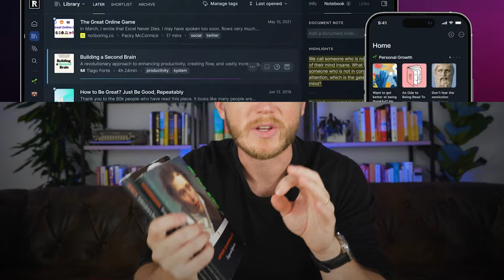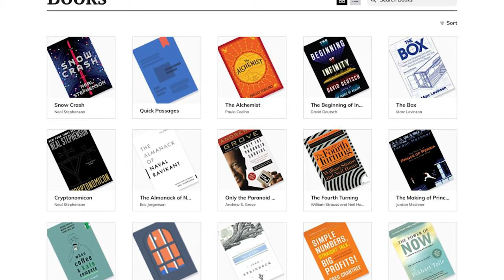The Communist Manifesto Summary: Strengths and Weaknesses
Listen to the Nat’s Notes Podcast for extended deep dives on life-changing books

Get two months free of Readwise, my absolute favorite reading tool

🙋‍♂️ ABOUT ME
I’m a writer and entrepreneur living in Austin Texas with my wife and two daughters. My first book is publishing with Penguin Random House in 2024 about the wild cryptocurrency mania from 2020 to 2022. Follow along for more book recommendations and lessons from my favorite books.

🎥 TIMESTAMPS:
(00:00) Why the Communist Manifesto
(03:04) Defining the Benefits of Communism
(07:22) The Source of Class Divide
(10:58) Reactions to the Divide
(15:01) Bourgeoisie & Industry are Doomed to Fail
(18:12) Abolition of Private Property
(21:49) Wage Labor is Subsistence Living
(23:57) The Communist Utopia
(26:23) Why Would Anyone Work Hard?
(28:37) Utopia vs Reality
(32:50) Questionable Solutions to Real Problems